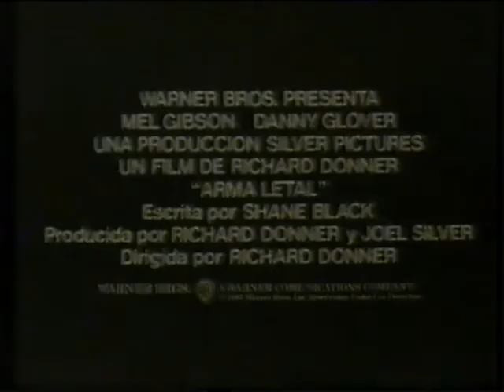Trailer - Arma Letal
Trailer de "Arma Letal" incluido en la edicion videoclub de "Pesadilla en Elm Street 3"